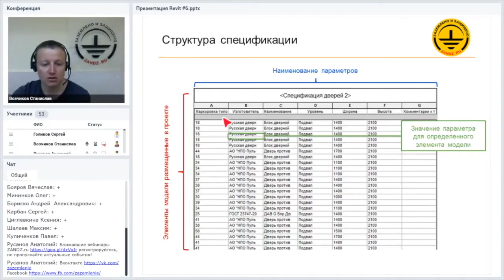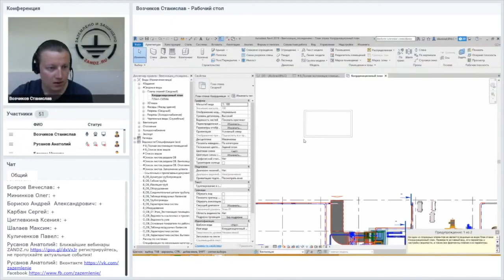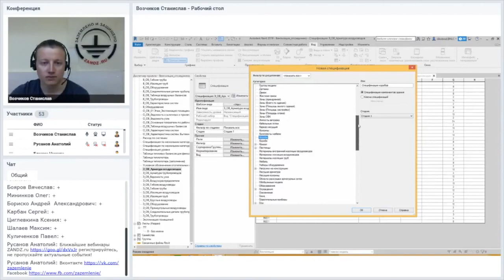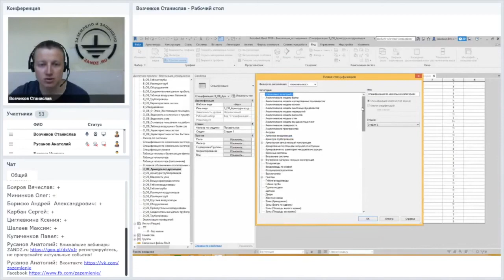Autodesk Revit. Как создать спецификацию на примере проекта?